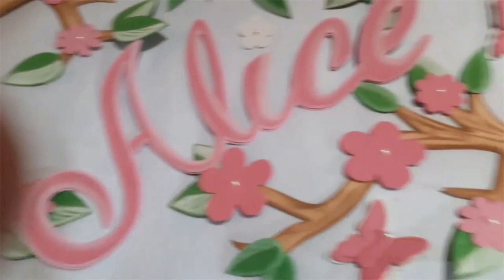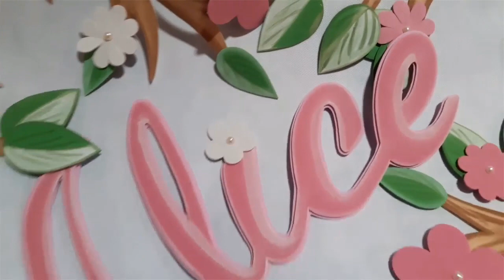PAINEL JARDIM DA ALICE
Quero mostrar para você essa lindeza de peça , foi bem trabalhosa para fazer , mais o resultado é encantador.

Não se esqueça de comentar o que você achou do vídeo, e o que gostaria de assistir de conteúdo no canal.Sua opinião é sempre muito importante!